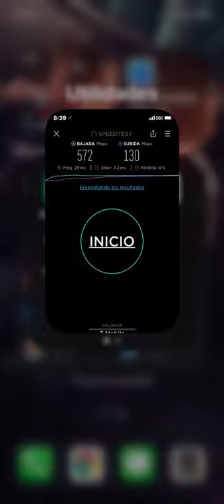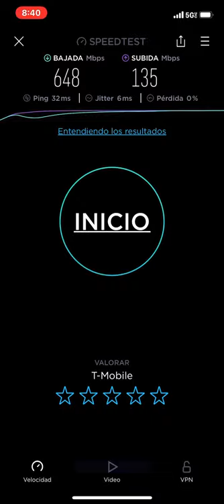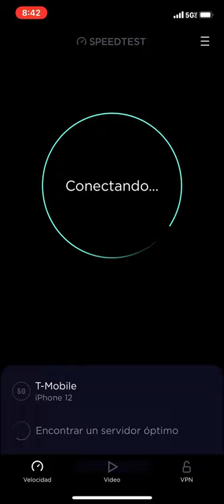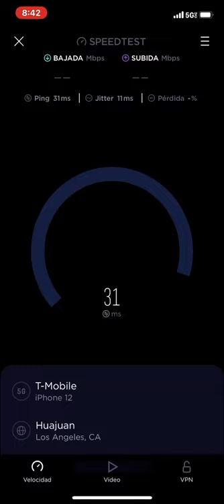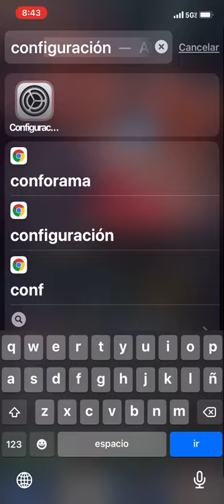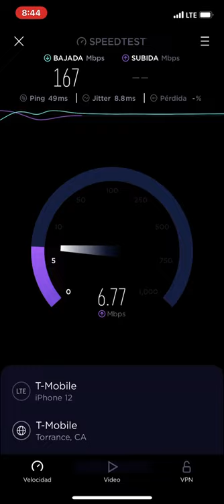T-Mobile 5G Ultra Capacity Speed Test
A brief speed test of T-Mobile 5g UC indoors in North Long Beach, CA.